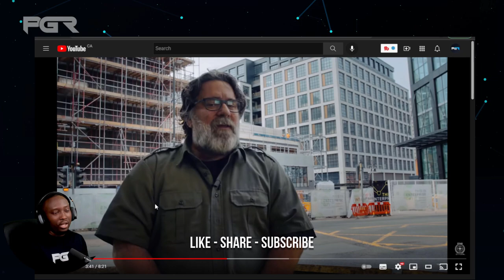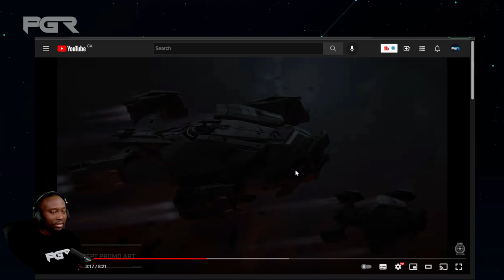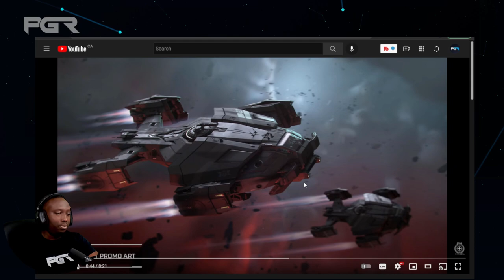First Look At The Anvil Legionnaire - Star Citizen